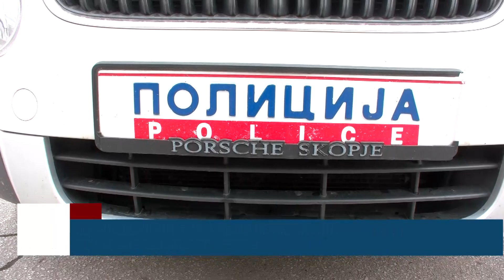78-годишник и 64-годишник ги управувале возилата во сообраќајката на излезот од Штип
78-годишник и 64-годишник ги управувале возилата во сообраќајката на излезот од Штип